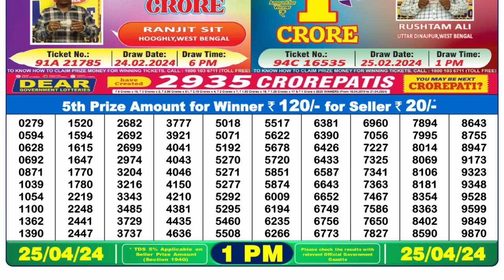🔴 Lottery Sambad Live 01:00pm 25/04/24 Morning Nagaland State Dear Lottery Result Pdf Download